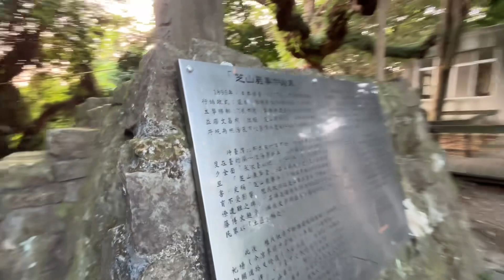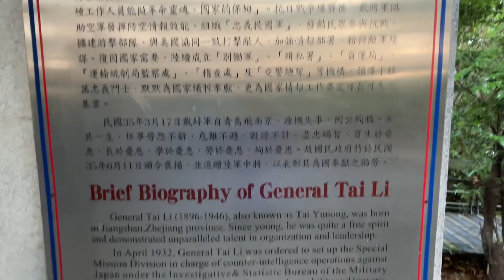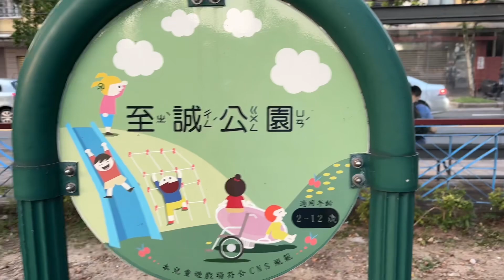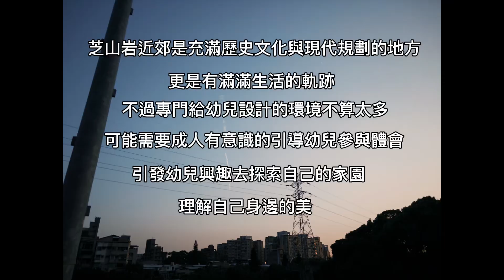U10908114 林欣欣 社區踏查（芝山岩附近）